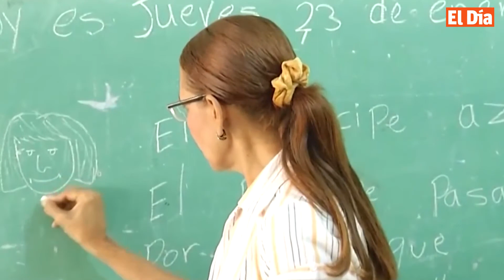Abinader alerta crisis en Haití amenaza a RD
Es imposible negar el peligro que representa que un Estado no tenga el control y monopolio de la fuerza sobre su territorio.

Nos enfrentamos a la posibilidad real de que bandas criminales que operan en Haití intenten transgredir la integridad territorial y traten de alterar el orden y seguridad ciudadana en nuestro país”, alertó el presidente Luis Abinader durante su exposición ante el Consejo de la organización de Estados Americanos (OEA), en Washington.

Señaló que para República Dominicana, es una cuestión de seguridad nacional, y reiteró que la crisis que desborda las fronteras de Haití es una amenaza para la seguridad nacional de de los dominicanos.